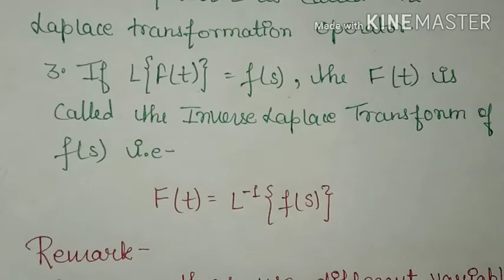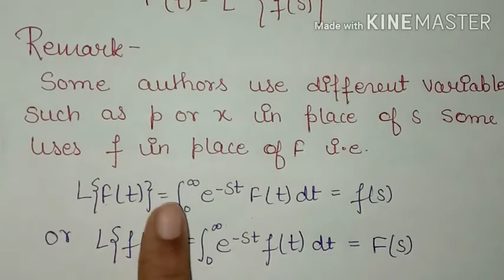Laplace Transform Introduction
Dear students

In this video we are going to Discuss Laplace Transform

Topic

Laplace Transform Introduction and Laplace Transform of L{t^n} and L{e^at}

📝links of previous videos are give below

And